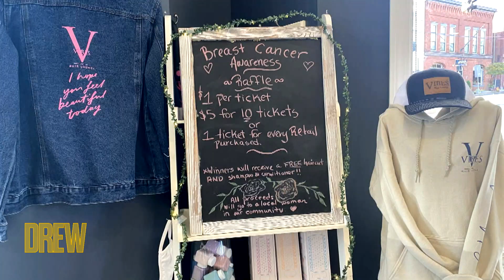Zach "ZHC" Hsieh Helps Giving a Deserving Mother Her Own "She Shed" | Designed by Drew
Zach "ZHC" Hsieh joins the show to give mother of two and Drew-Gooder Heather Fernandes the "she shed" of her dreams, so she can have a space of her own to relax and unwind! Zach also tells Drew and Rachael Ray about why he loves working with YouTube and giving back.